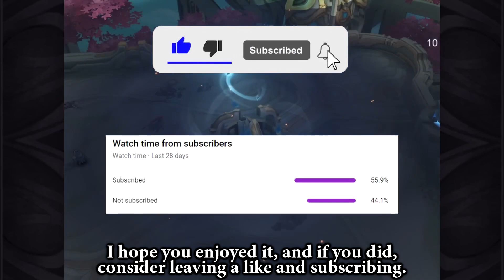UGC Content | Karina Tank គួរអោយធុញណាស់ | បញ្ចូលសម្លេងជាខេមរភាសា | Mobile Legends: Bang Bang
អ្នកបង្កើតវីដេអូ: Betosky